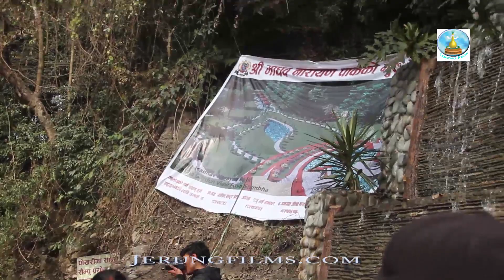श्रीस्वस्थानी ब्रतमा घेराभित्र माता र पिताले गरे गोप्य पुजा | सकैले छुन नामिल्ले | सालीनदी..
# jerungfilms   # swasthani  # salinadi